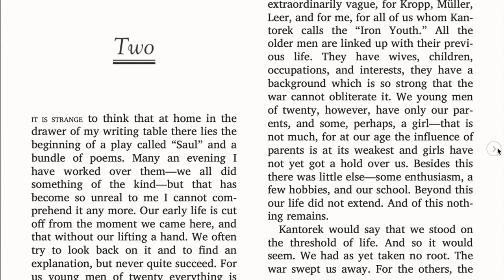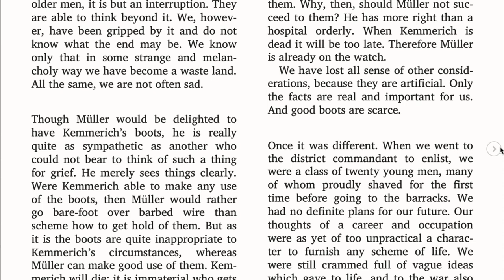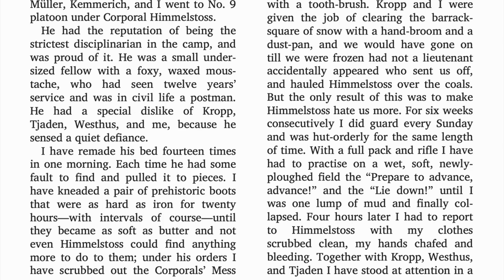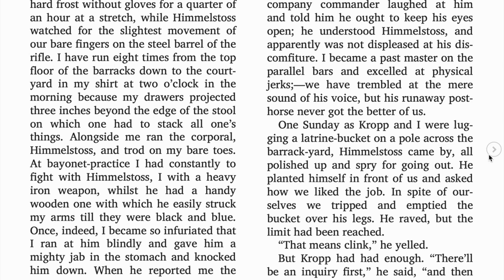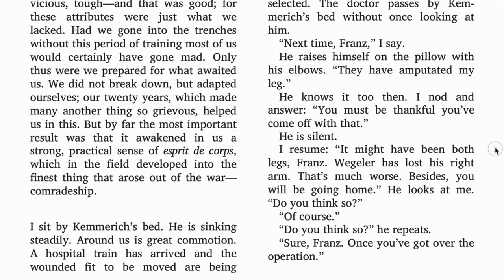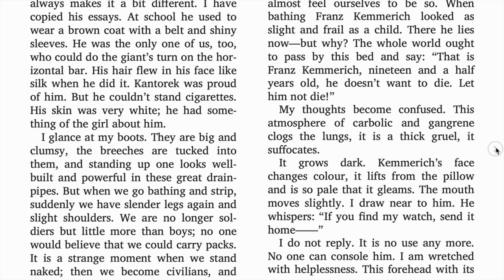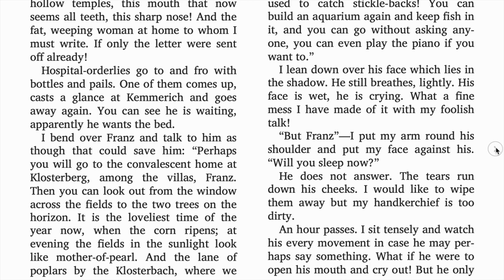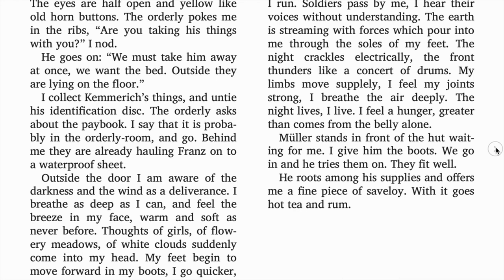All Quiet on the Western Front Ch 2 Audiobook HD 1080p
Audiobook Chapter 2 of All Quiet on the Western Front.